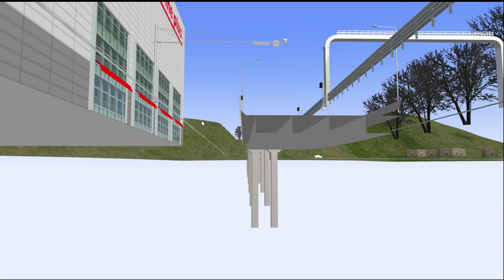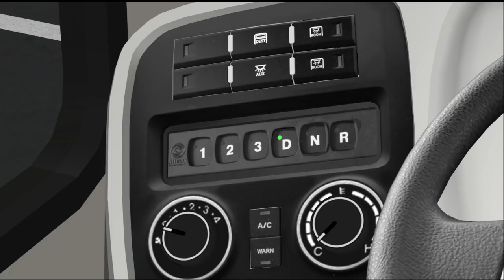[OMSI2] Hyundai LFNSAC 2018 .CNG - Namcheon Namdo Line73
드디어 몇몇분들이 요청하셨던 부산신도색을 입은 개선형 저상버스 운행영상입니다!! 부산 시민여객 24번 개선형차량입니다. 도색은 제가 직접 하였습니다. 노선은 남천남도맵에 73번입니다.

노선(Line) : 73
맵(Map) : Namcheon Namdo
버스(Bus) : Hyundai LFNSAC  2018 .CNG